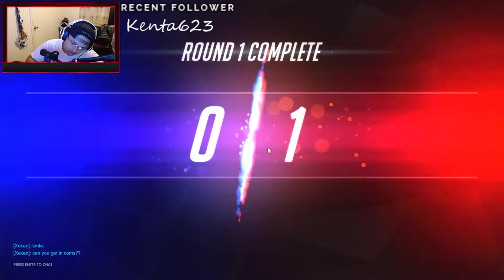REVERSE SWEEP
WELCOME TO WHAT EVER VIDEO IS ABOVE! Looking forward to the new patches and updates they will bring to Overwatch and the meta change in the competitive scene. Also minecraft with the boys will be here every now and again so watch out and other games. Hope yall ejoyed!

Check out my Twitch down below, been streaming every couple days from around 8:00 PM PST.

Battlenet: WIZARDRY#11789